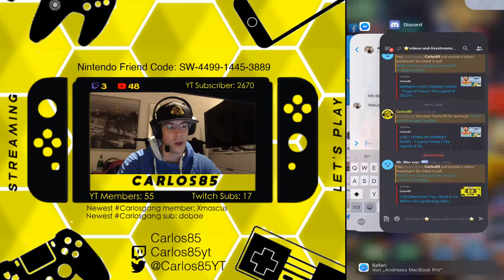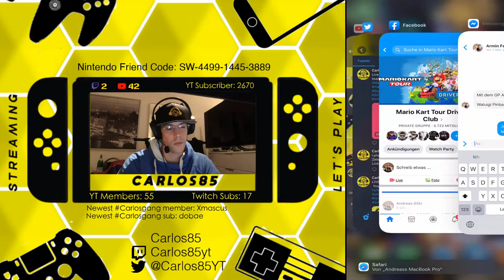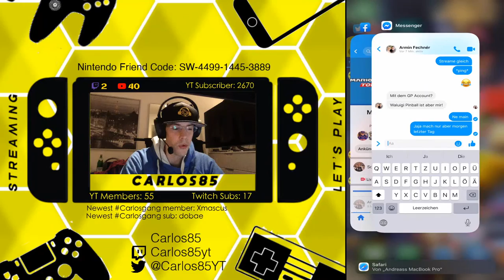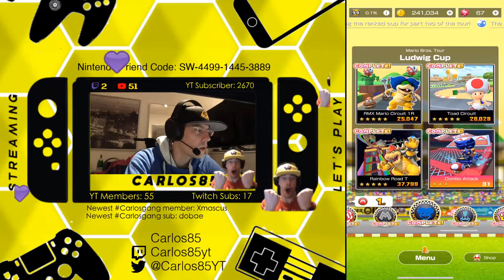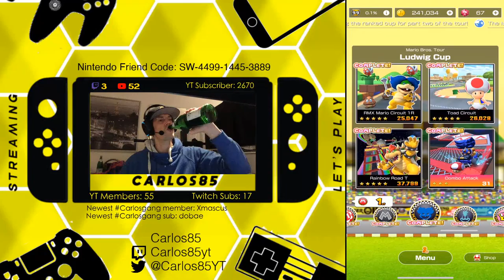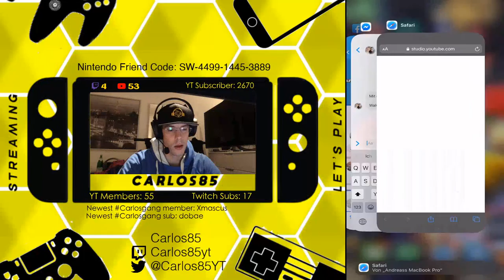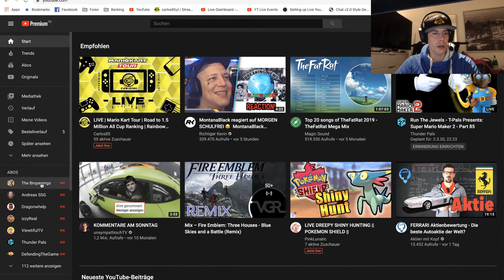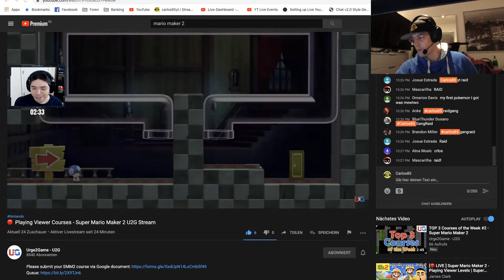LIVE | Mario Kart Tour | Road to 1.5 Million All Cup Ranking | Rainbow Road T 40.000 try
Mario Kart Tour Mario Bros.

All Cup Ranking Score Boost

Rainbow Road T 40k Trys

*TWITCH* (i don't stream there yet)